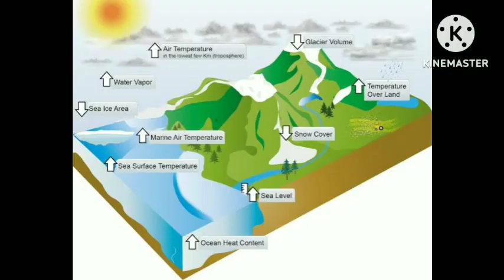Why do we celebrate Raksha Bandhan? || ನಾವು ರಕ್ಷಾ ಬಂಧನವನ್ನು ಏಕೆ ಆಚರಿಸುತ್ತೇವೆ ಗೊತ್ತಾ?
Why do we celebrate Raksha Bandhan?